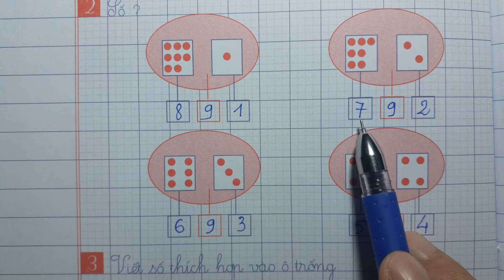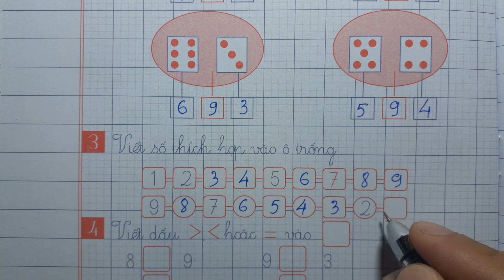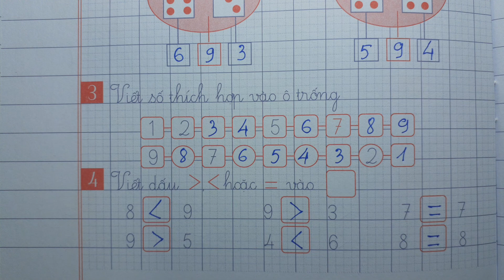VỞ Ô LI BÀI TẬP TOÁN LỚP 1 ĐHQGHN Quyển 1 Bài 19 - SỐ 9 - Thầy Nhựt TV